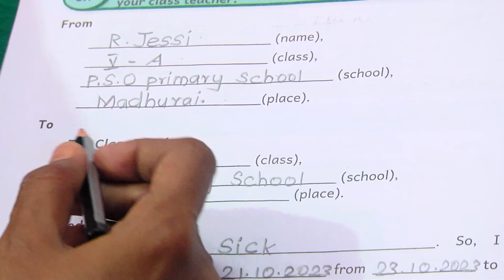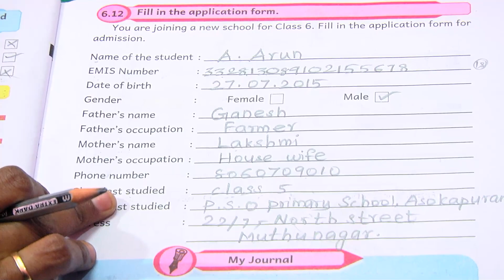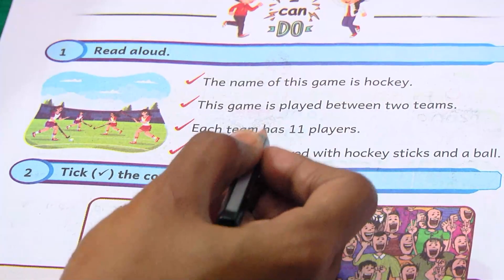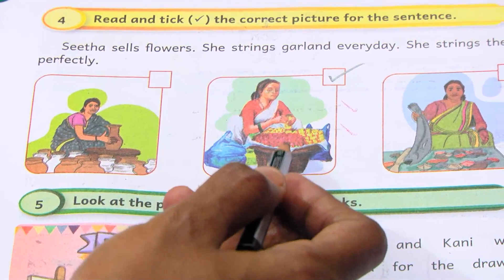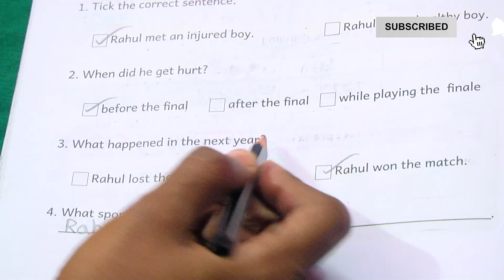Ennum Ezhuthum | English Work Book | Class 5 | Term 2 | Module 6 | Answers | Good Practices